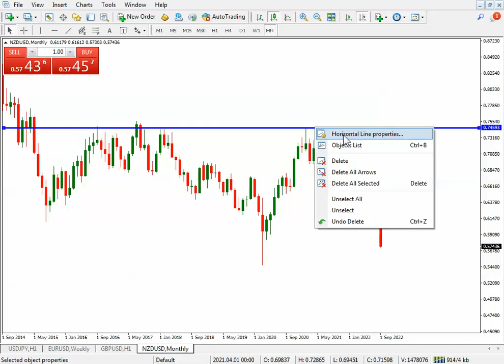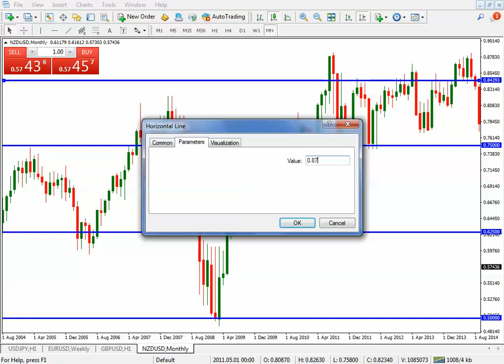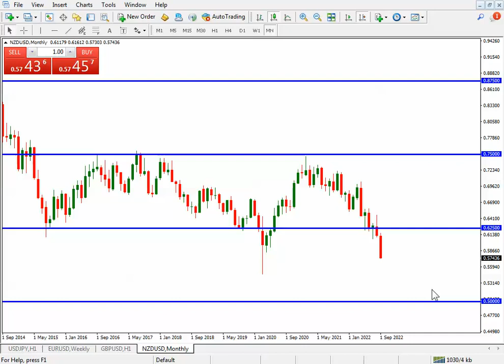محاضرة مجانية وتطبيقات لدورة التحليل الرقمي الإحترافي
للتسجيل في شركة e8funding
الكود :  FOREXPROPREVIEWS
للتسجيل فى شركة forextradersuk من خلالنا
أكتب كود الخصم propalyyoussef لتحصل على 10 % خصم
للتسجيل في شركة thefundedtraderprogram
للتسجيل في شركة  citytradersimperium  من خلالنا
للتسجيل في شركة toptiertrader
للتسجيل في شركة blufx يمكنك الإشتراك عن طريقنا من خلال الرابط
للتسجيل من خلالنا في شركة trueforexfunds
للتسجيل في شركة overviewfundingprogram.
للتسجيل من خلالنا مع شركة fundyourfx
للتسجيل في شركة surgetrader
للحصول على 10 % خصم ادخل وأكتب   FPREVIEWS10OFF
للتسجيل مع موقع traderseed من خلالنا
للتسجيل في شركة  earn2trade  من خلالنا